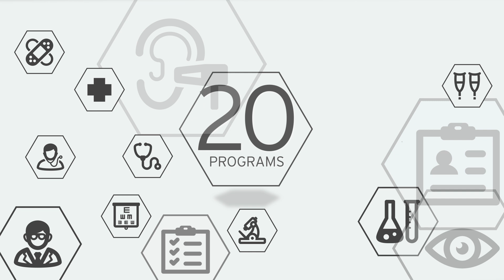School of Health Professions